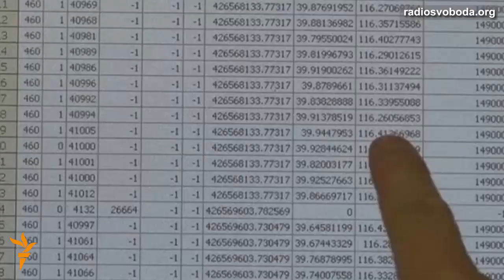Впадати в панікувати – втрачати можливості для захисту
Повідомлення з фронту починається і закінчується день українців. Війна увійшла в життя кожного. Навіть того, хто вперто повторює, що його хата скраю.